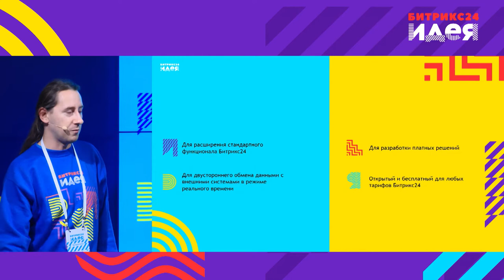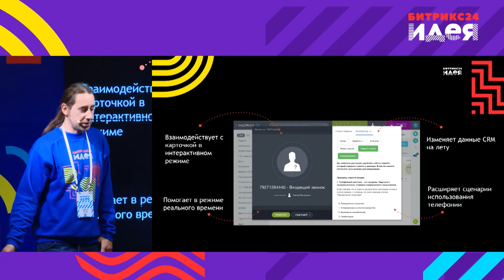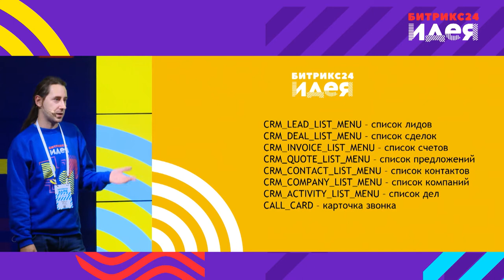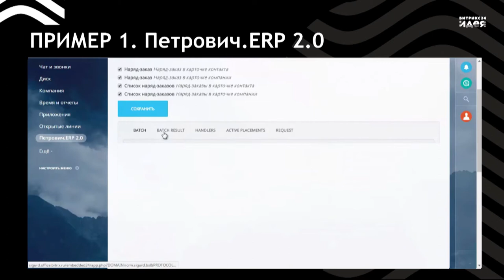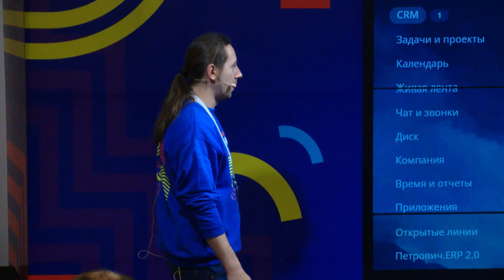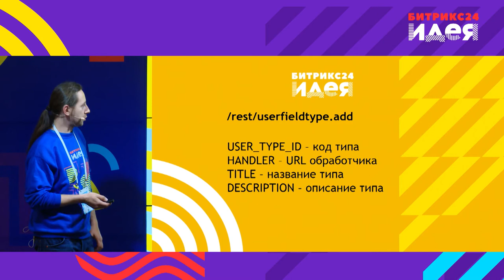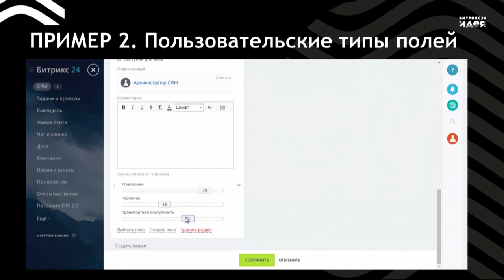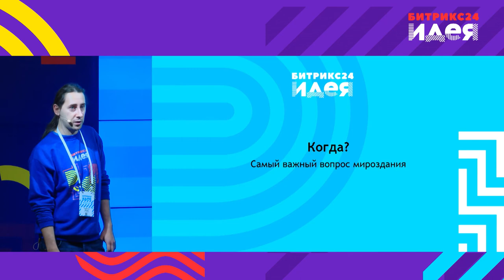Мастер-класс по REST API. Интеграция в интерфейсы Битрикс24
Максим Сидоренко про интеграцию в интерфейсы Битрикс24